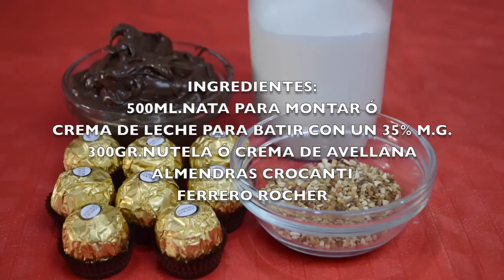POSTRE CASERO DE FERRERO ROCHER, Fácil y Delicioso🤩FERRERO ROCHER'S HOME DESSERT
Con solo 4 ingredientes tienes este postre casero de Ferrero Rocher, aparte de fácil está delicioso!!!

AQUÍ PUEDES COMPRAR EDULCORANTE DE ABEDUL, ACTO PARA DIABETICOS

INGREDIENTES:
500ml.Nata para montar ó crema de leche para batir
300gr.Nutela ó crema de avellana
Almendras crocanti
Bombones de Ferrero Rocher

INGREDIENTS:
500ml whipping cream or whipping cream
300gr Nutela or hazelnut cream
Crocanti almonds
Ferrero Rocher chocolates